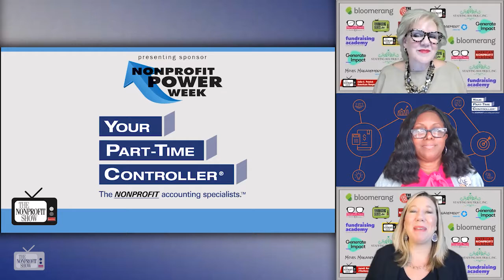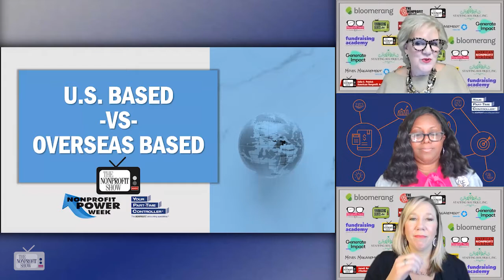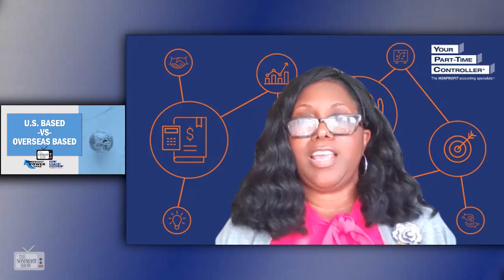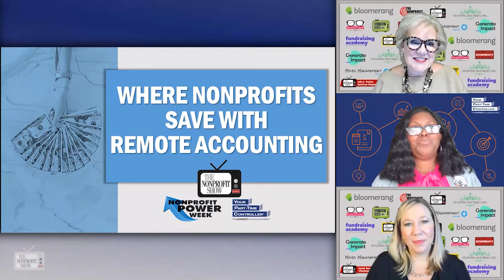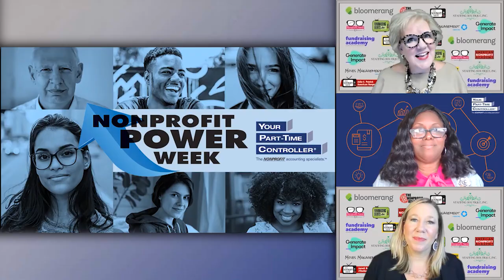New Realities Of Remote Accounting For Nonprofits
The security, controls, and savings from engaging remote accounting services for NPO's has accelerated quickly during the last 48 months.  YPTC.com Manager and CPA, Teresa Henderson, explains the new way accounting services are being delivered and how these professional relationships work.
This is a Power Week Episode focusing on all things financial and accounting with the nationally recognized nonprofit accountants, Your Part-Time Controller.